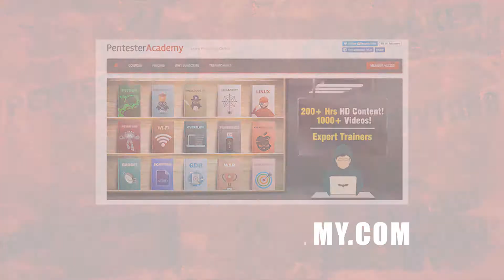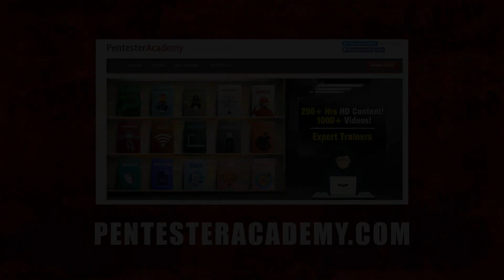Power Analysis and Glitch Attacks with the ChipWhisperer from Colin O'Flynn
CEO/CTO at NewAE Technology Inc, Colin O'Flynn talks about his training on side channel power analysis at Hardware Security Training. Watch as Colin highlights the most important takeaways from his class and elaborates on the open-source ChipWhisperer project.